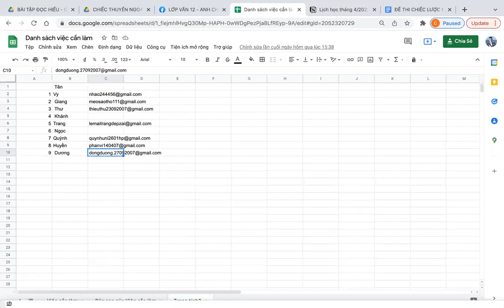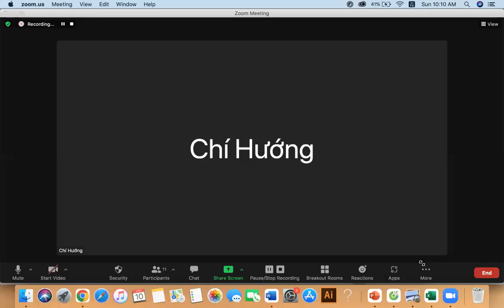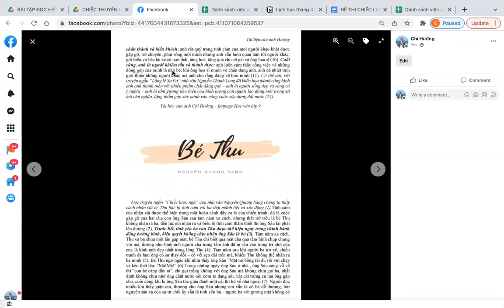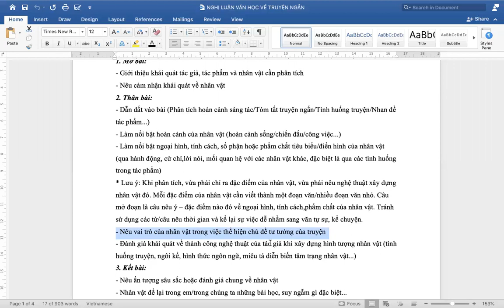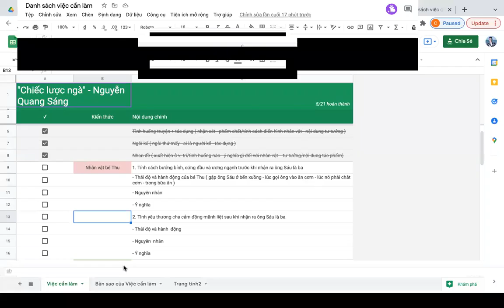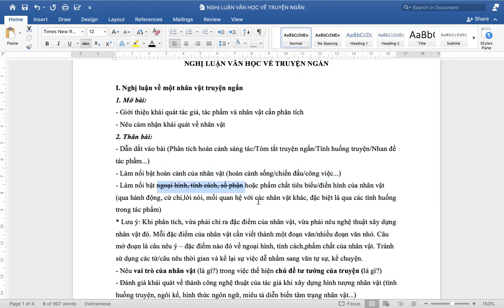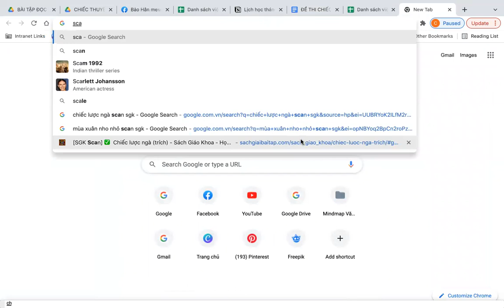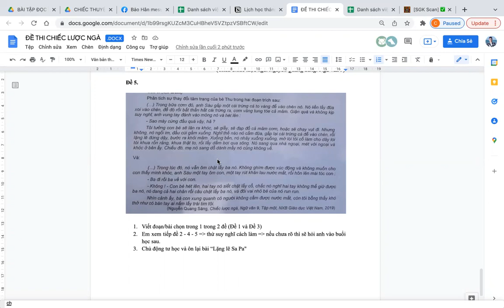TỔNG ÔN VÀ LUYỆN ĐỀ "CHIẾC LƯỢC NGÀ"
Trong buổi học tổng ôn và luyện đề, chúng mình sẽ cùng nhau:
- Giải đáp những câu hỏi và thắc mắc liên quan đến tác phẩm
- Chữa đề thi thử liên quan đến tác phẩm